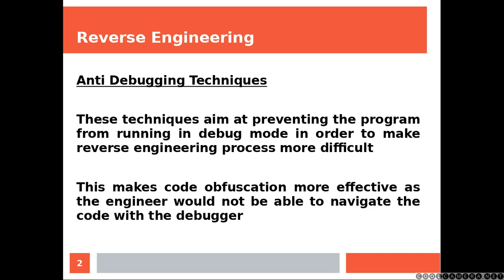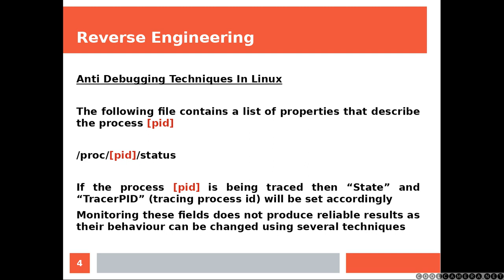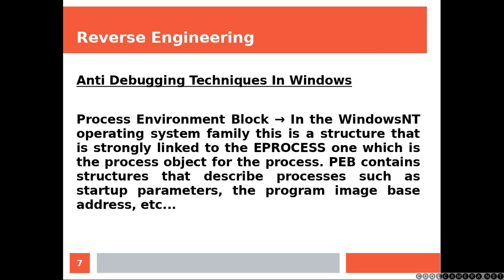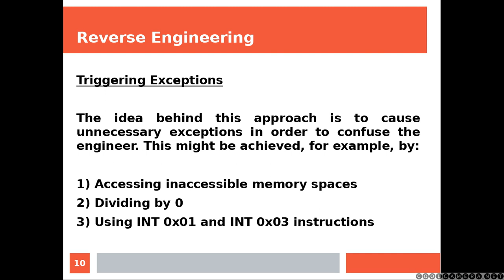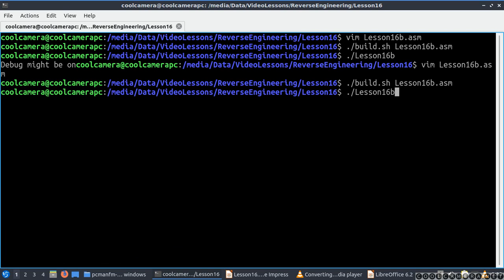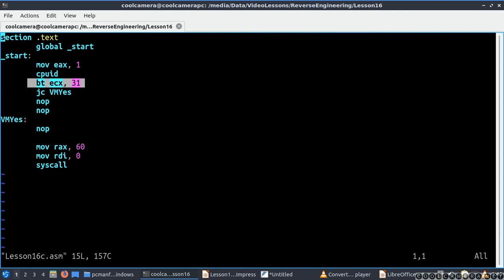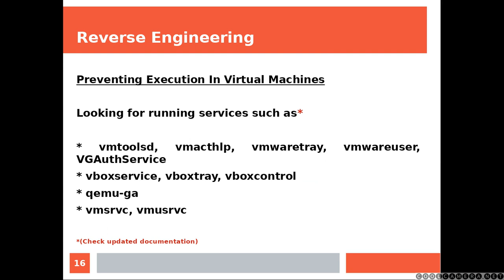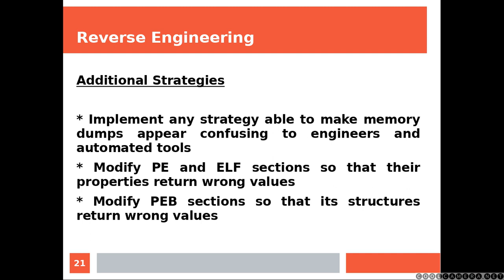Reverse Engineering | Anti Reverse Engineering Techniques | Beginners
* While you are there, please sign up for the newsletter. Thank you!